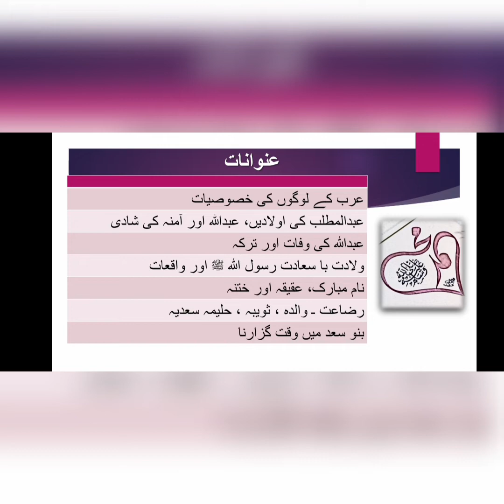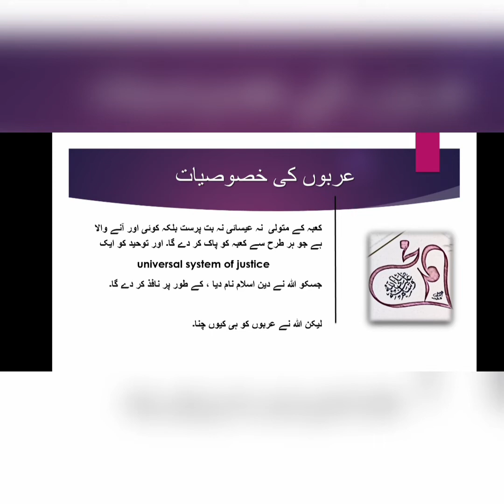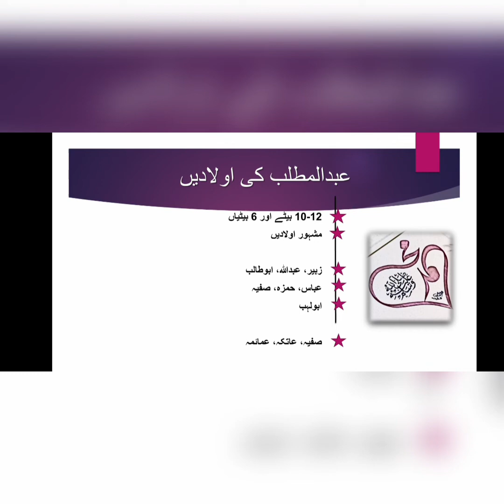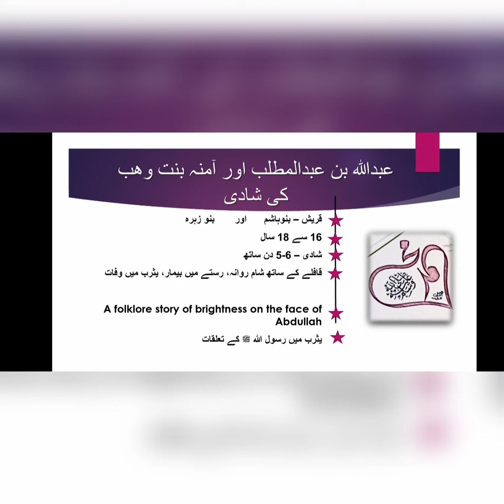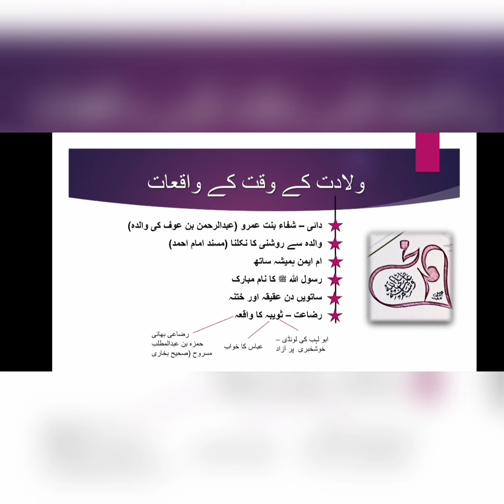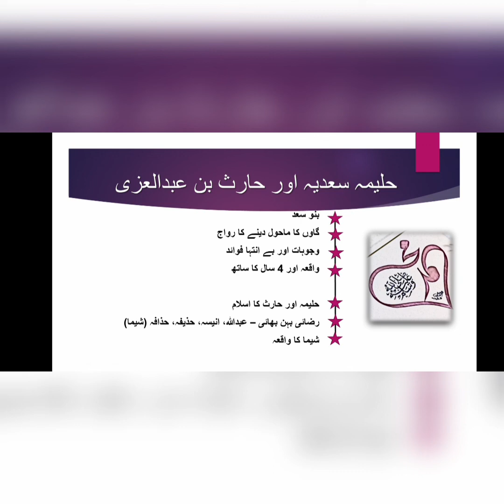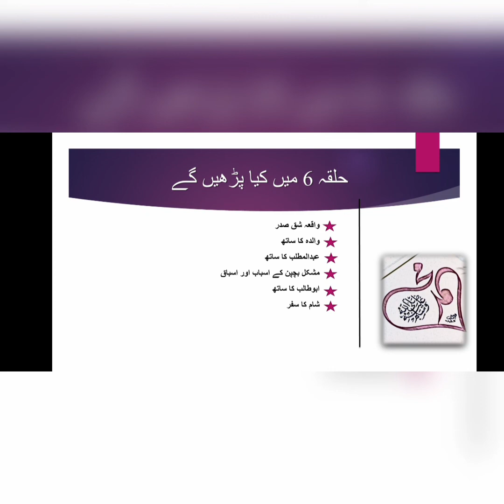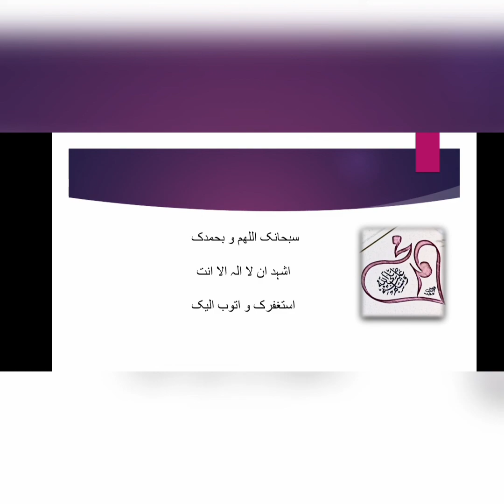5/ Seerah of the Prophet s.a.w / سيرت النبی صلی اللہ علیہ و سلم قرآن کے ساتھ / Episode 5